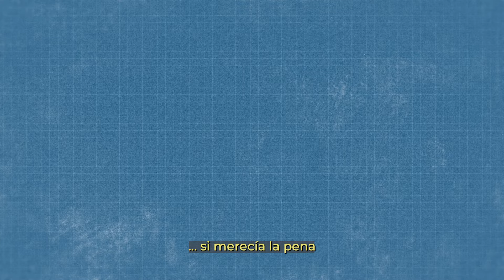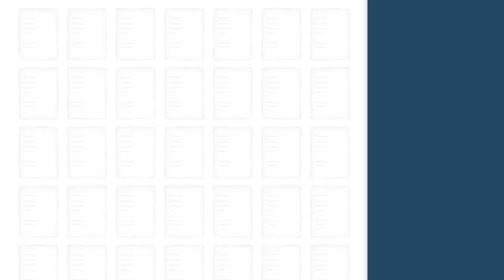Juan Fernández-Miranda ANALIZA el mensaje de PEDRO SÁNCHEZ: Opacidad, victimización y megalomanía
Después de cinco días de incertidumbre, Pedro Sánchez ha anunciado su continuidad al frente del Gobierno de España. Sánchez no dimite, sigue «con más fuerza si cabe», tal y como ha expresado en una declaración institucional sin preguntas en la que ha agradecido el apoyo de miembros del PSOE y de sus simpatizantes.

En línea con la carta publicada el pasado el miércoles, Sánchez se ha mostrado víctima de una campaña de acoso dirigida contra él y su mujer y se ha erigido defensor, a nivel mundial, de la democracia. «No es un punto y seguido, es un punto y aparte», ha afirmado.

En este vídeo, Juan Fernández-Miranda, adjunto al director de ABC, analiza el mensaje de Pedro Sánchez y extrae seis claves que definen la actuación del presidente y que pueden marcar el futuro inmediato del Gobierno y de la política española.